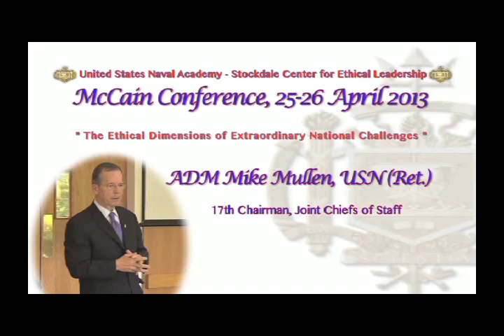2013 McCain Conference ADM Mike Mullen USN (Ret ) On the American Future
Admiral Mike Mullen answers the question: "What keeps you up at night?"

In the short term he worries about national debt and its impact on America's role in the world. In the long term he sees a deficit in commitment to education as compared to other countries, a political paralysis that is making it difficult to strategically plan and execute for the long term interests of the nation and world; a loss of the 'moral high ground' in recent years; an over-reliance on a military lead to foreign policy action; and inadequate political/diplomatic,economic leadership in that interface with the world.

Within the next 20 to30 years these could have a significant negative impact on American moral and intellectual leadership, power and security. (Our apologies for the audio quality and the obstructing pillar.)